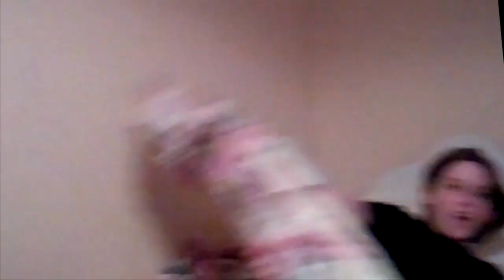Good Tme - Music Video [Jud00n's Irish Certified Films]